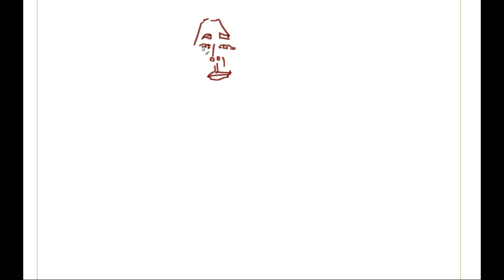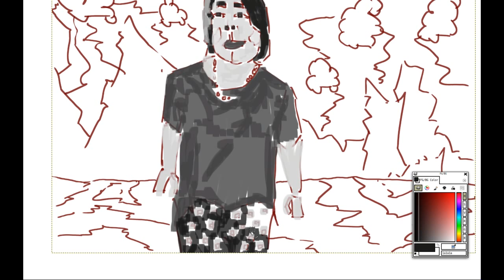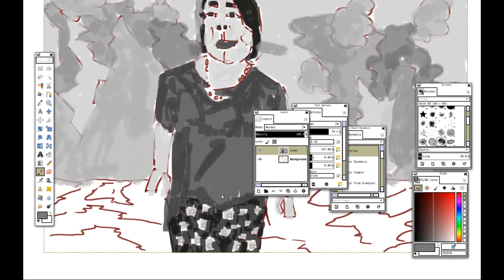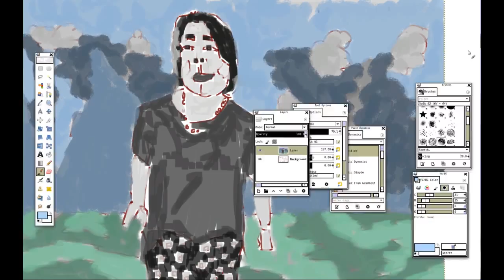kirsty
Painting I did of my friend Kirsty.